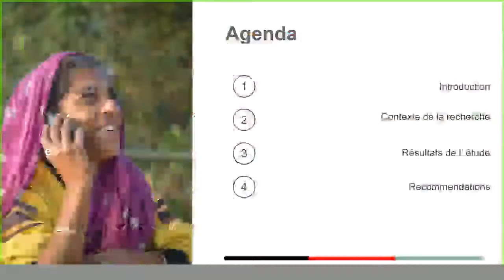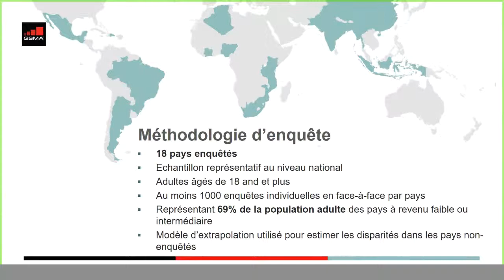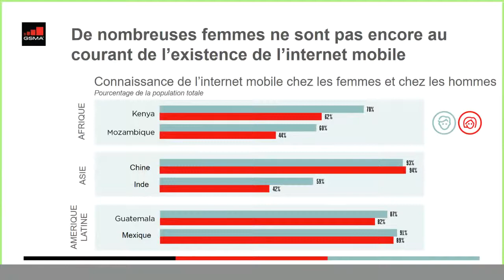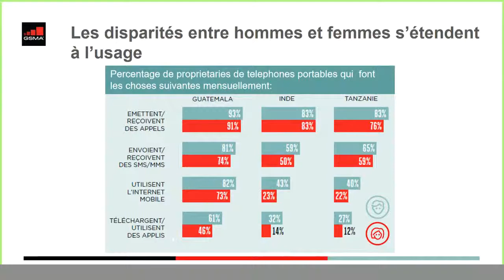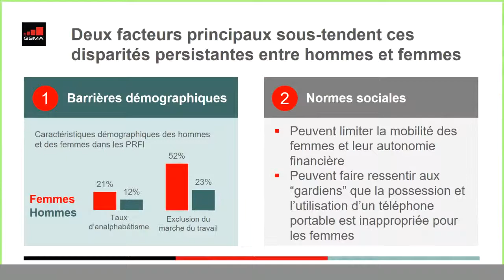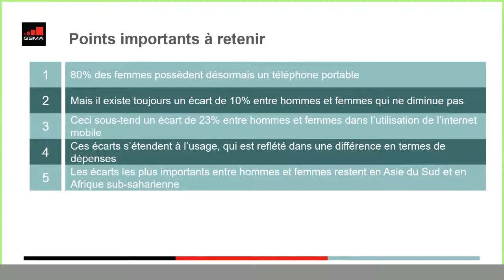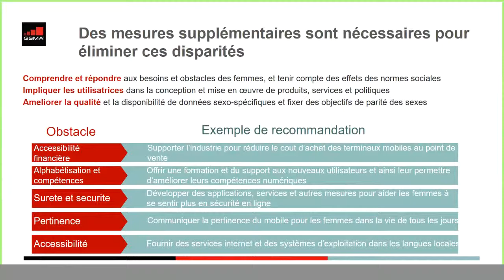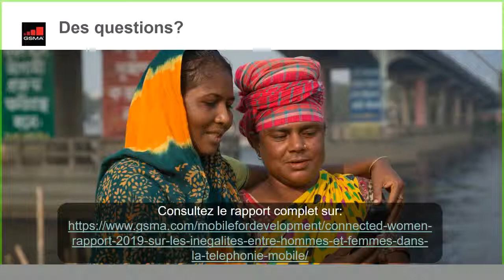Connected Women: Rapport 2019 sur les inégalités entre hommes et femmes dans la téléphonie mobile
Malgré le fait que 250 millions de femmes en plus soient connectées depuis 2014 dans les PRFI, les disparités entre hommes et femmes n’ont pas évolué. Les femmes sont toujours 10% moins susceptibles de posséder un téléphone portable que les hommes et 23% moins susceptibles d’utiliser l’internet mobile. Il est nécessaire d’agir pour réduire ces inégalités.

Regardez notre séminaire en ligne pour découvrir les perspectives 2019 sur les inégalités hommes/femmes en matière de téléphonie mobile.

Téléchargez le rapport 2019 sur les inégalités entre hommes et femmes dans la téléphonie mobile